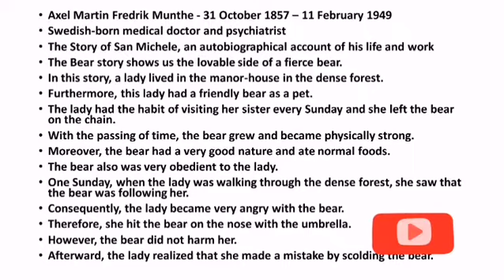The Bear Story by Alex Munthe Summary in Tamil